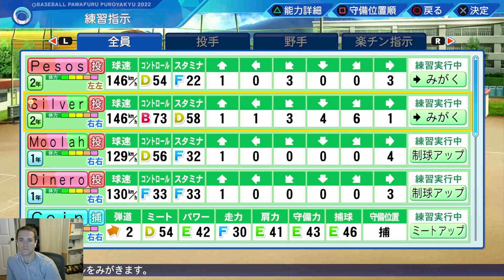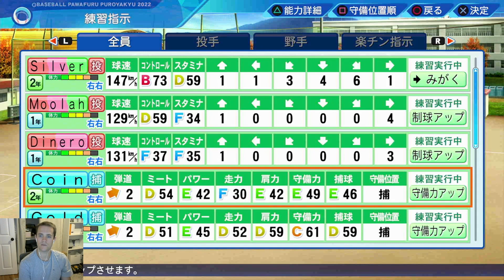Moving on from Loss, Therapy Session | Eikan Discord Tournament Episode 16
as you can tell, I am depressed in this one, but it is all good. right? RIGHT?